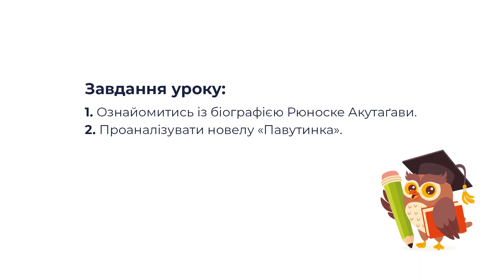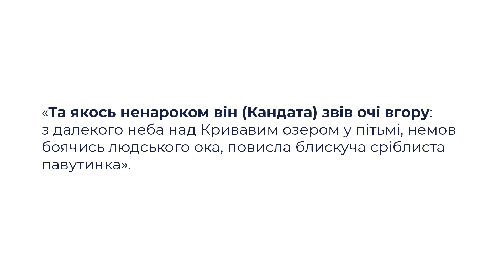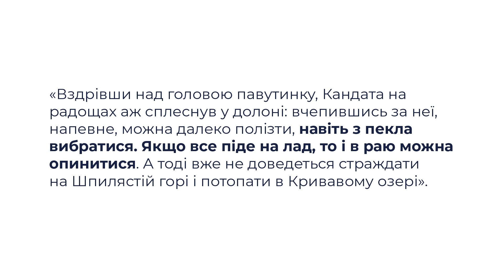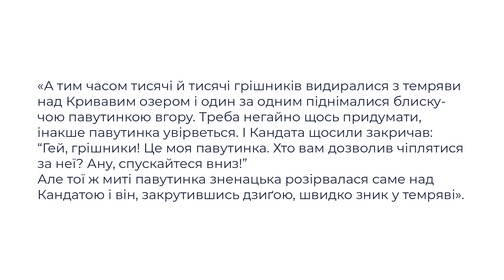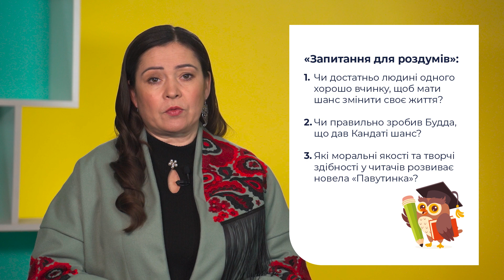7 клас. Зарубіжна література. Рюноске Акутаґава (1892–1927). «Павутинка». Майстер японської новели